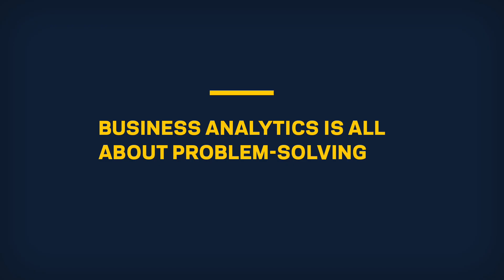Business Analytics Jobs: Supply Chain Forecasting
Justin Rivera, MSBA '16, talks about how analytics are used on the job.  Learn more about the MS in Business Analytics program at the Mendoza College of Business at msba.nd.edu